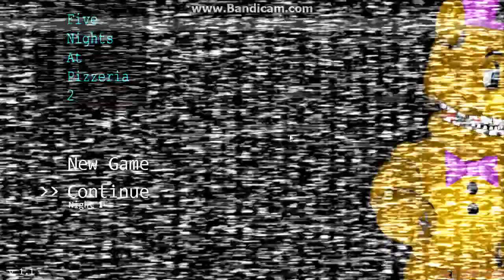SPRINGBONNIE!! | Five Nights at Pizzeria 2